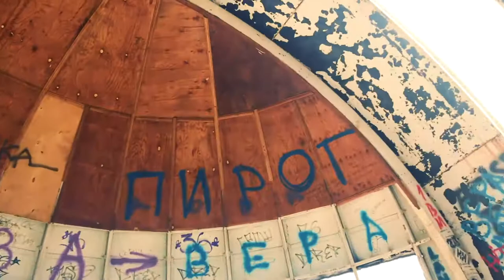🇲🇩Dangerous Abandoned Soviet Observatory in Chisinau Moldova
Found an abandoned observatory near where I was staying in Chisinau. As once visited by Bald and Bankrupt.